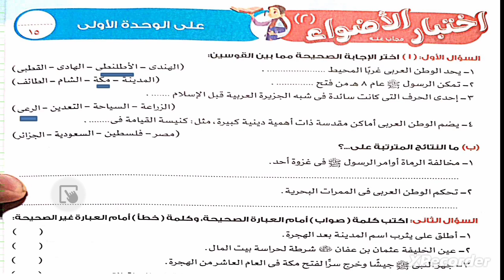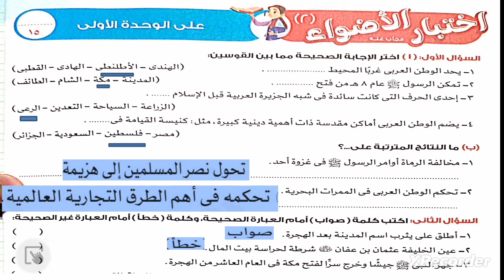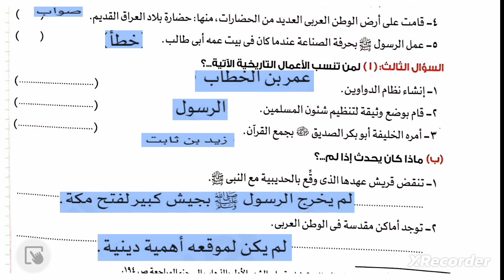حل اختبار الاضواء (٢) على الوحدة الاولى صفحة ٥٢ حل الاختبار الثانى صفحة ٥٢ الوحدة الاولى دراسات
حل اختبار رقم (١)كتاب الاضواء صفحة ٥١
حل اختبار رقم (٢) كتاب الاضواء صفحة ٥٢
حل اختبار رقم (١) الوحدة الاولى دراسات اجتماعية
حل اختبار رقم (٢)الوحدة الاولى دراسات اجتماعية
الاضواء تمارين الاضواء وتدريبات الاضواء
حل اختبار رقم (١،٢) كتاب الاضواء الوحدة الاولى منهج جديد ترم اول
مراجعة درس الموقع الجغرافى لوطننا العربى ،مراجعة درس قصة ظهور الاسلام ،مراجعة درس قيام الدولة وتأسيس الدولة الاسلامية ،حل اسئلة دراسات اجتماعية الوحدة الاولى كتاب الاضواء